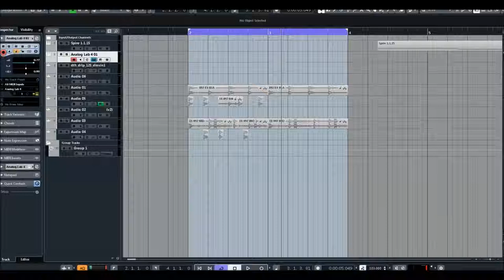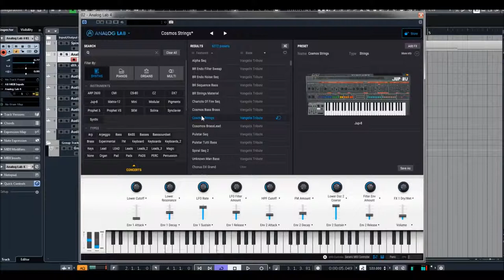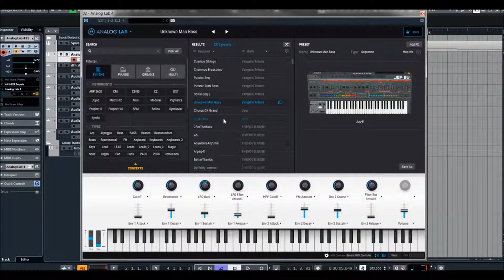Arturia | Analog Lab 4 | Vangelis Tribute Presets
* 10 integrated effects to color your sounds